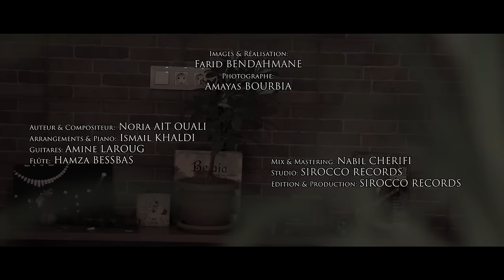NORIA "A NEKK IK-I HEMMLEN"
Auteur Compositrice : Noria AIT OUALI
Arrangements & Piano

Interprète
Guitares
Flute
Mix & Mastering
Studio : Sirocco_Records​
Production édition & distribution : Sirocco Records
Images & Réalisation : Farid BENDAHMANE / FB-PRO
Photos : Amayas BOURBIA
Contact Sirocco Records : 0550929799